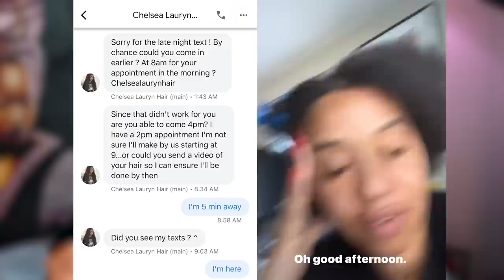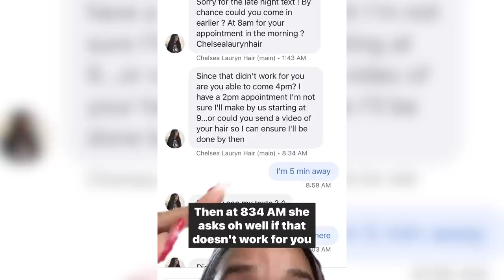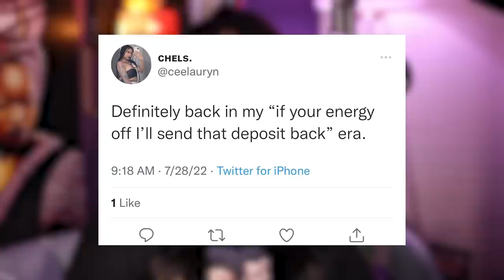Abolish the Instagram Stylist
Get a 4-week trial, free postage, and a digital scale Thanks to Stamps.com for sponsoring the show!

Send Me Mail:
TECH INFO
Camera: Canon 80D
Lens: Sigma Art 30mm
Lighting: Glamcor
Audio: Shure Mic
Editing Software: Adobe Premiere Pro

00:00 Intro
00:53 Topic Questions
07:45 Why Historically Policy Around Black Haircare Services Disenfranchised Black Women
18:54 Classism in the Instagram Stylists vs Hair Salon Convo
22:18 How Hyperindiviualism Ruins Customer Service
31:43 Will a Return the Salons Really Solve Our Problem?